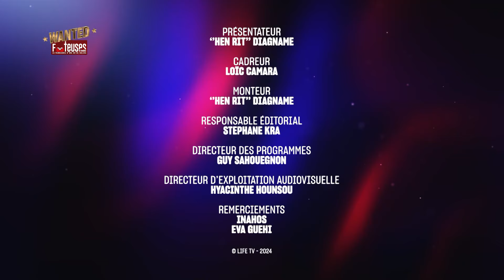WANTED : À la recherche de comment se sentir bien (aidons Amlan de ''Footeuses de Troubles'')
Je ne me sens pas bien, tu ne te sens pas bien, tout le monde ne se sent pas bien ! Et tout ça, à cause d'Amlan. On peut dire que la série ''Footeuses de Troubles'' fout vraiment le trouble émotionnel ! J'ai donc mené l'enquête.

Mon micro, mon masque et j'suis bon 🎤😷👍🏾